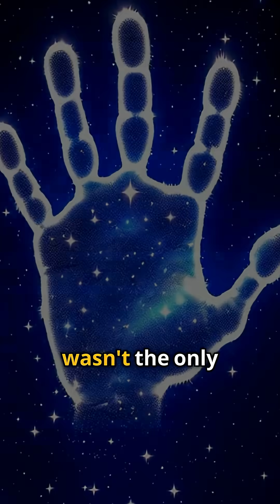Exploring the Voyager Golden Record, humanity's mixtape sent on a billion-year journey into deep spa